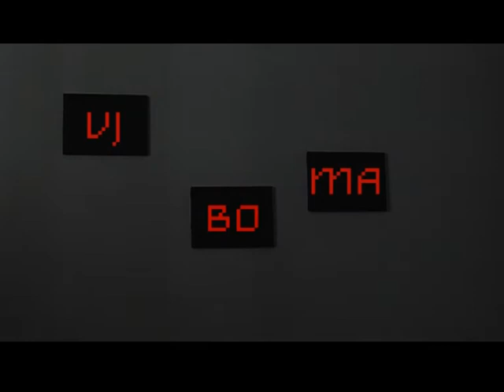spot bo.ma 2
spot bo.ma 2 from naffin tu si 2008
visual art